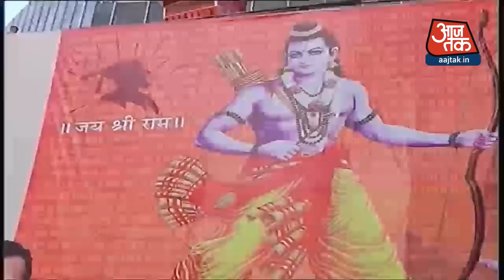देशभर में गूंजा राम मंदिर का शोर ! अयोध्या को रवाना हुए भक्त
राम मंदिर निर्माण को लेकर शिवसेना सुप्रीमो उद्धव ठाकरे अपने लाव-लश्कर के साथ अयोध्या पहुंचने वाले हैं. वो पुणे जिले में शिवनेरी किले की मिट्टी को एक कलश में भरकर अपने साथ अयोध्या लाएंगे. यह मिट्टी राम जन्मभूमि के महंत को दी जाएगी.

इस बीच, शिवसेना कार्यकर्ता अयोध्या पहुंच गए हैं. पार्टी के वरिष्ठ नेता और सांसद संजय राउत ने गुरुवार को अयोध्या में लक्ष्मण किले पर भूमि पूजन किया. बता दें कि उद्धव ठाकरे अयोध्या की जमीन से राम मंदिर निर्माण की हुंकार भरेंगे. इसके लिए वे शनिवार को दो दिनोंके दौरे पर अयोध्या पहुंच रहे हैं. वो अयोध्या में पुजारियों और साधु-संतों के साथ बैठक भी करेंगे.